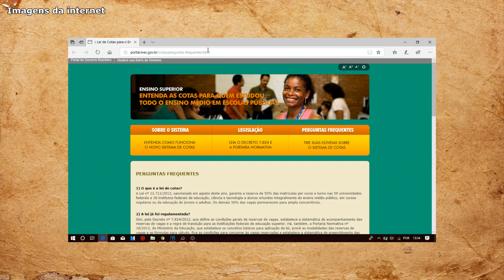Bolsonaro não sabe nada sobre nada!